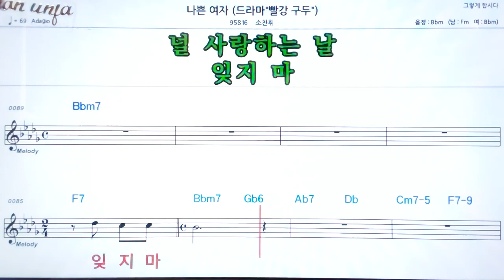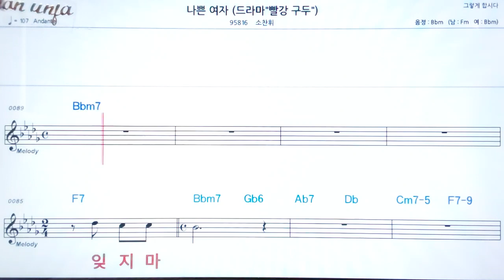나쁜여자/소찬휘👍악보, 노래,기타 코드,가사,Karaoke*카라오케 반주